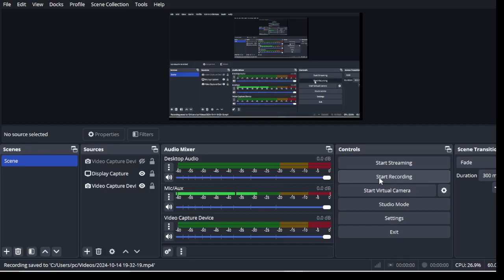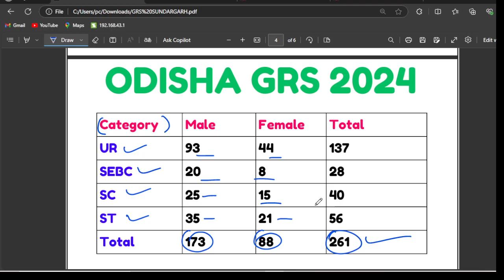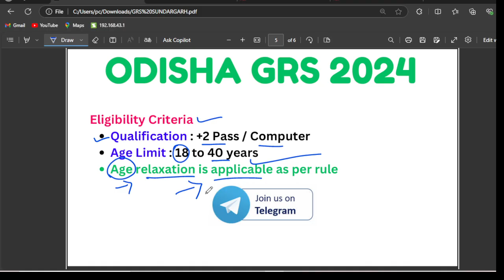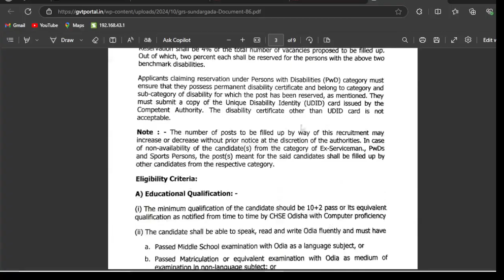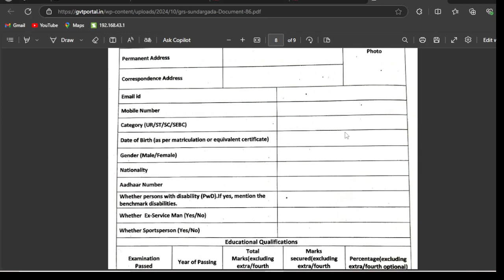ଆସିଗଲା ନୂଆ ନିଯୁକ୍ତି | +2 Pass Job 2024 | Latest Odisha Govt Job 2024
ଆସିଗଲା ନୂଆ ନିଯୁକ୍ତି | +2 Pass Job 2024 | Latest Odisha Govt Job 2024 | odisha gvt portal | Odisha gvt portal 2024 @odishagvtportal

In this video, we bring you the latest updates on government job opportunities in Odisha for the year 2024, specifically for those who have completed their +2 education. If you're looking to kickstart your career with a stable and rewarding government job, this video is tailored just for you!

We'll cover the essential details, including eligibility criteria, application procedures, and important dates you need to know.

Join us on this journey to find your dream job in Odisha's government sector!

odishajobreporter,
fmmanoj,
odisha job reporter,
odisha job,
odisha job info,
ics tips,
odia space,
fm manoj,
laxmidhar sir,
govt jobs,